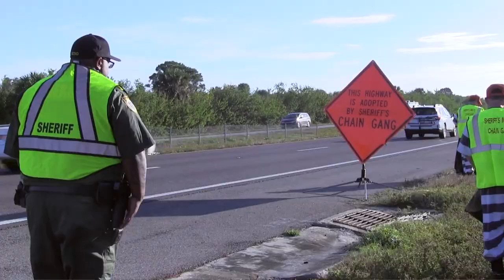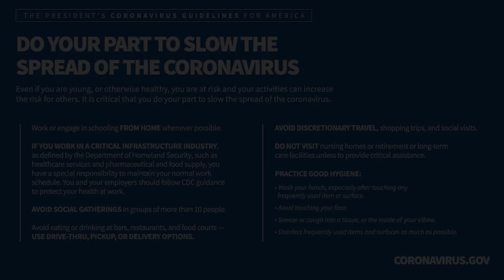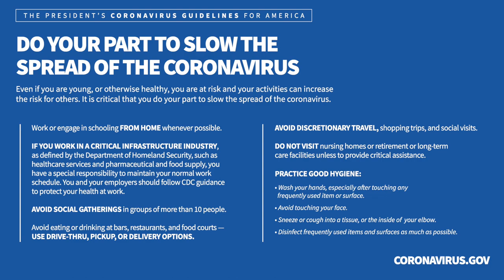Words of Encouragement From Sheriff Wayne Ivey